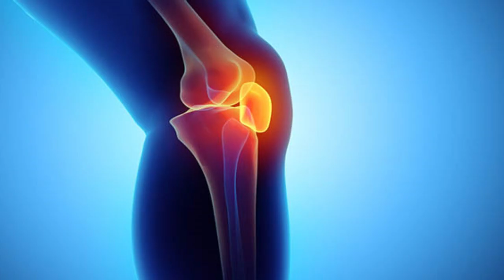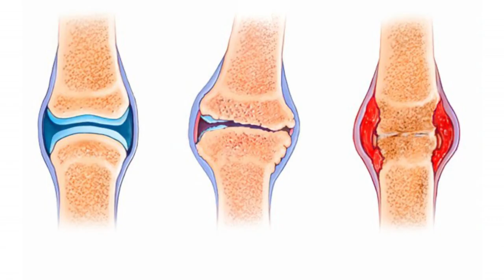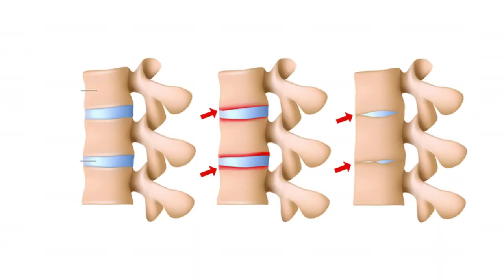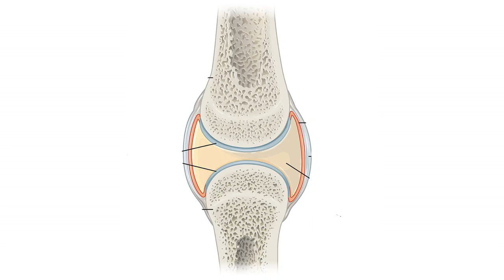ব্যথা হলেই কি সেটা বাত রোগ? জানুন গুরুত্বপূর্ণ তথ্য। Arthritis Treatment || Bat bethar upsorgo